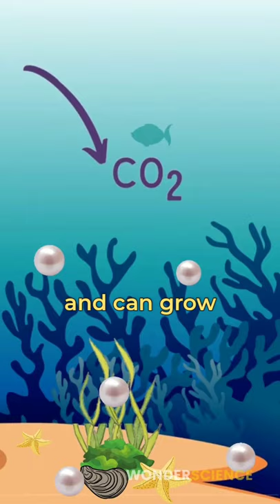How Sea Otters Can Fight Climate Change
Do you know that sea otters can actually contribute to keeping our air fresh and help fight climate change? Watch this cute video to learn more about this.

WonderScience tells you all you need to know about science: space, animals, food, world, culture